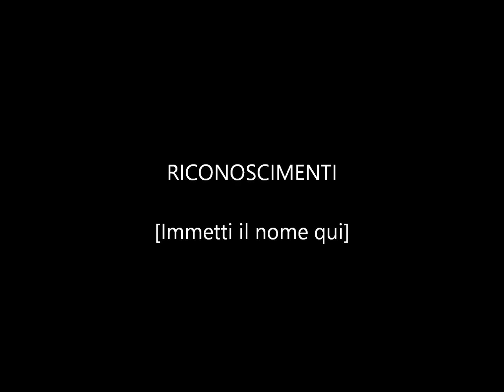domani sera dalle 21:15 alle 22:15